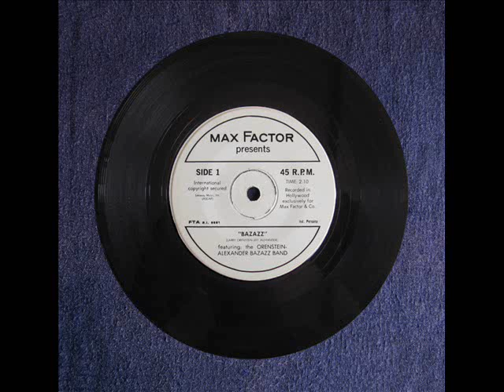Max Factor - Promotional Record (1967)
The Orenstein-Alexander Bazazz Band (a Larry Orenstein & Jeff Alexander's group) performs two promotional cuts recorded exclusively for Max Factor & Co. This is a peruvian edition, released In Perú by FTA Records.